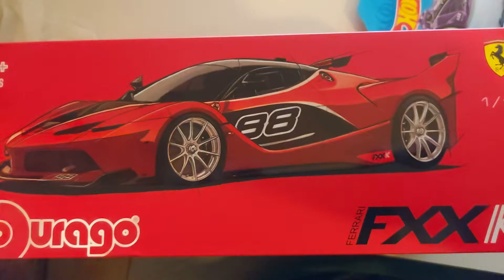Ferrari FXX-K #88 1:18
Bburago  Signature
Ferrari FXX-K #88
1:18 die-cast